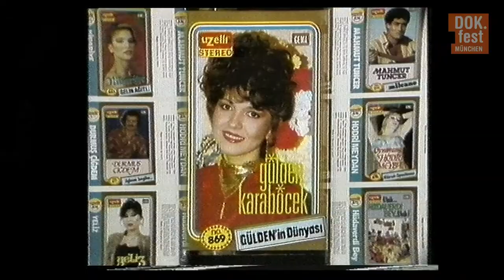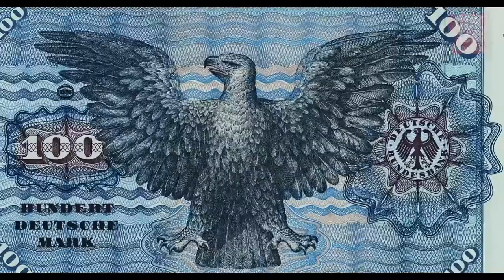LIEBE, D-MARK UND TOD | Dokumentarfilm Trailer | DOK.fest 2022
🧡 Direkt zum Ticket 25. April - 22. Mai 2022 🔜

09. bis 22. Mai 2022 @home
04. bis 15. Mai 2022 in den Münchner Spielorten

LIEBE, D-MARK UND TOD läuft in der DOK.fest Reihe: DOK.special

Inhalt künstlerischer Dokumentarfilm:
„Warum wurden wir getrennt? Der grausame Zug in ein fremdes Land hat dich von mir weggerissen...“ Fremd und allein gelassen, diskriminiert und ausgebeutet in einem Land, das Hoffnung und Zukunft sein sollte. Die Situation der Gastarbeiter.innen war prekär. Die eigene Musik zu hören war Ablenkung und Trost, hatte aber auch immer eine politische Dimension. Auflehnung und Protest waren wichtige Inhalte. Ein großer musikalischer Reichtum entsteht komplett unter dem Radar der deutschen Öffentlichkeit, eine Kultur mit eigenen Stars, Labels und Kassettenläden, die heute in der zweiten und dritten Generation angekommen ist. Eine genau recherchierte, lebendige Tour de Force durch mehr als ein halbes Jahrhundert deutsch-türkischer Geschichte. Ein Augenöffner.

Englischer/Originaltitel: Love, Deutschmark and Death. Deutscher Titel: Liebe, D-Mark und Tod. Autor: Cem Kaya, Mehmet Akif Büyükatalay, Ufuk Cam. Kamera: Cem Kaya. Schnitt: Cem Kaya. Produktion: Film Five. Produzent.in: Florian Schewe, Stefan Kauertz. Länge: 96 min. Verleih: Rapi Eye Movies.

Cem Kaya
Der Regisseur wurde in Schweinfurt geboren, studierte Kommunikationsdesign in Stuttgart und war Schüler von Diedrich Diederichsen und Christoph Dreher. Er drehte zunächst Werbefilme und Musikvideos bevor er sich erfolgreich zum Dokumentarfilm zuwandte.